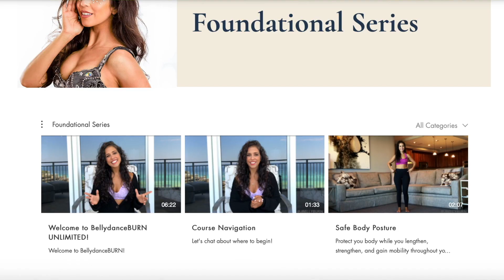30MIN Happy Hips BellydanceBURN "Legs & Booty" w/ Janelle | NEW WEEKLY LIVE's (See Description Box)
🚨 WEEKLY LIVE FREEBIES 🚨 Tuesday’s 11am (EST) - New Class Each Week!

I will be teaching some BellydanceBURN, Tips & Tricks & taking your song request live each week!

**The NEW Weekly LIVES will be deleted after 48-72hrs. If you want to enjoy these unlimited times and also enjoy the full 1hr class I hope to see you on my site and in my zoom room!!
💃🏻 ALL LEVELS ARE WELCOME IN THIS CLASS

As I was editing this class I began to smile and immediately knew I needed to share it with everyone and not just my BellydanceBURN Platform. So, tap into that perfect body, sweat sexy and have fun; this class is all about the legs and booty!

$15/WEEK Unlimited Classes
$50/MONTH Unlimited Classes

***You can find all of these “Sweat Sexy” Class options and more on my site!!

Beginner to Advance dancers are welcomed :) Love You!

Whatever is good for your soul, do that!